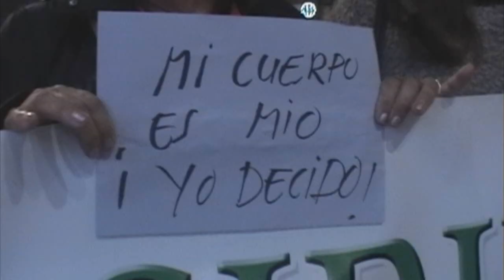27D abortolibre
Concentración por el aborto libre y gratuito llevada a cabo en Malaga el 27 Diciembre 2013